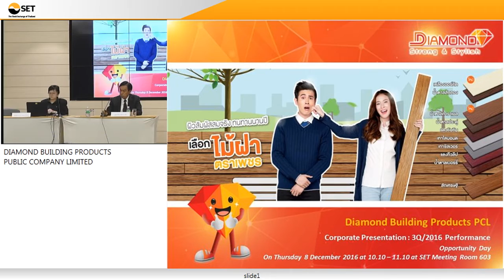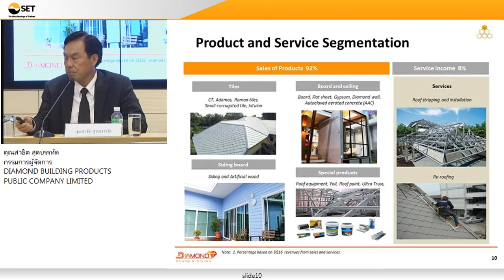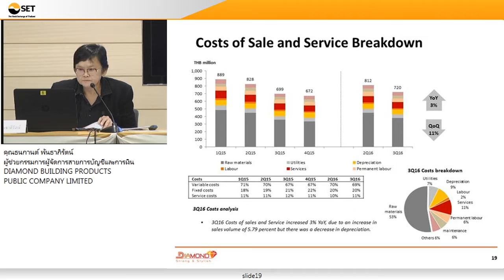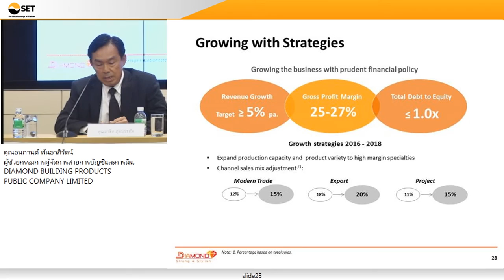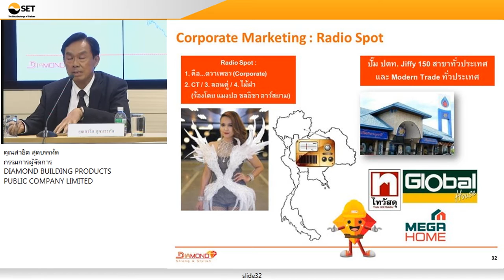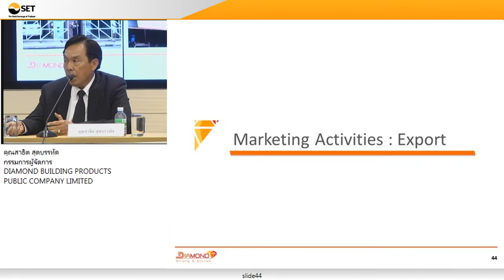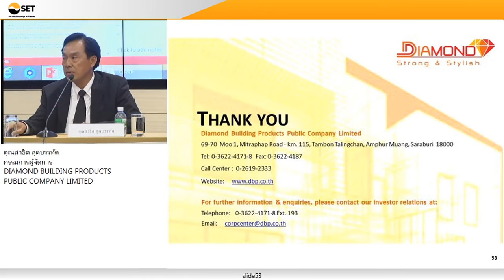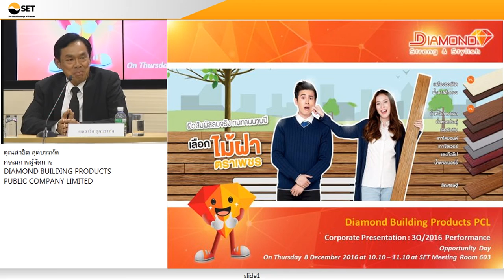OPPDAY DRT Q3 2016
ผลการดำเนินงานประจำไตรมาสที่ (Financial Statement Quarter) 3/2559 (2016)

Diamond Building Product Public Company Limited

ติดตามสัมมนาจากตลาดหลักทรัพย์
Line (Official Account) : SETGroupOfficial

ลงทุนวันนี้ โอกาสดี สร้างได้